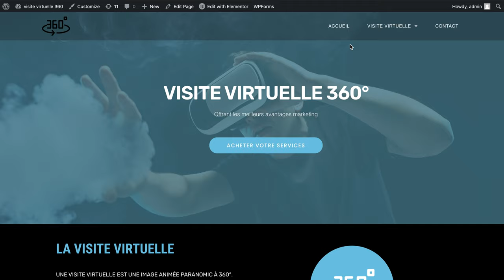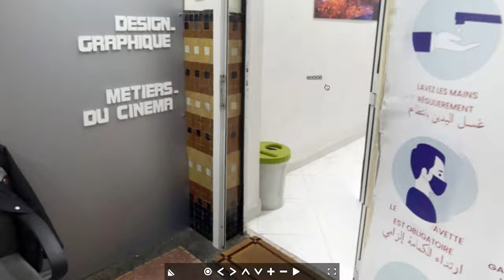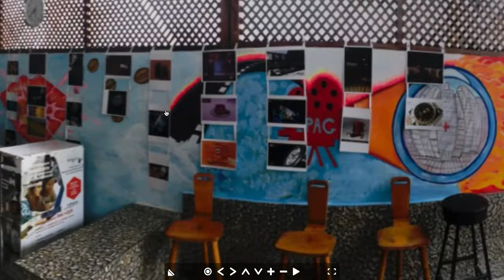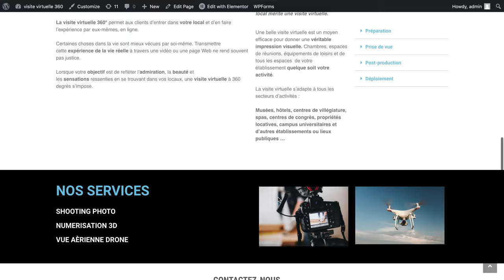EPAG Visite virtuelle (le lien est dans la description)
PFA réalisé par Dimna Moussa - 2021